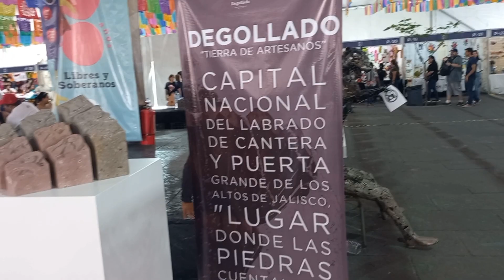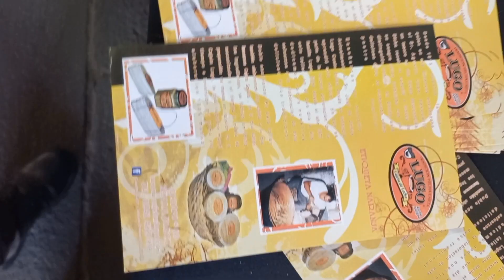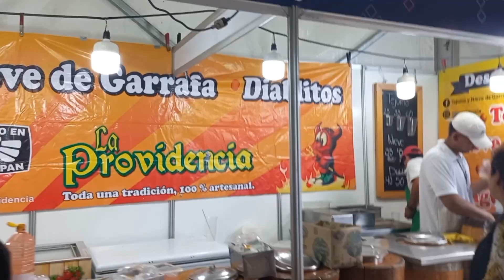EXPOSICIÓN CORAZON DE ARTESANO 2023.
visitando la exposición de artesanías en Guadalajara Jalisco México.